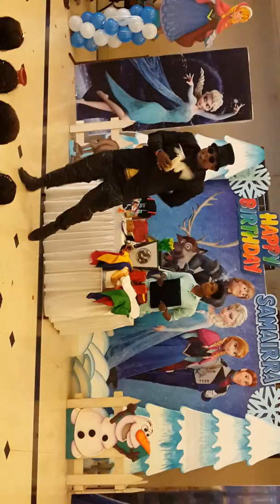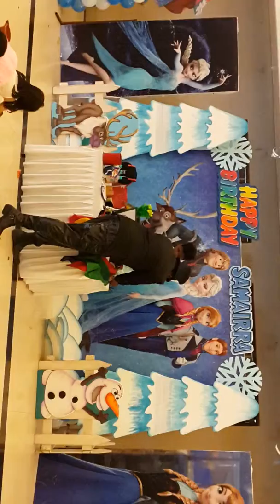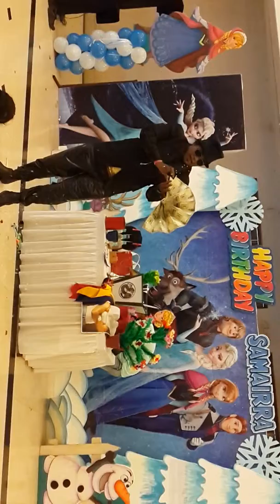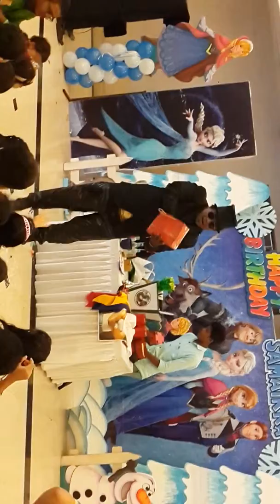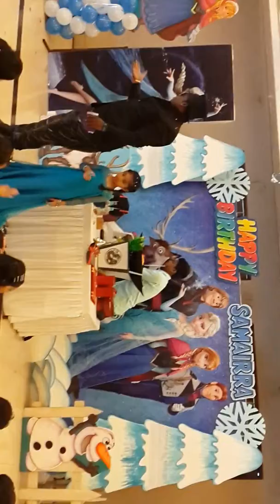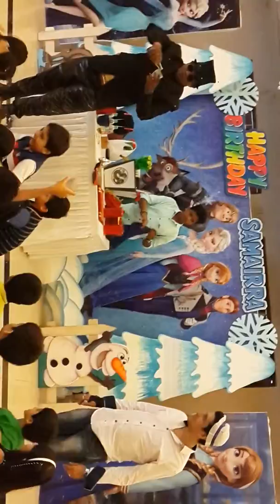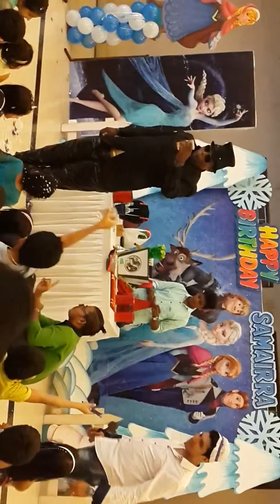Magician yogesh from Mumbai 9821452965.